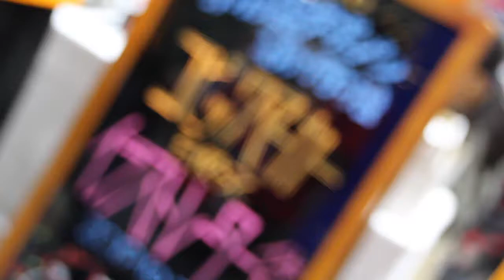さんフェア新潟2019 NCADブース② コピックマーカー 缶バッチ制作【NCAD新潟デザイン専門学校】